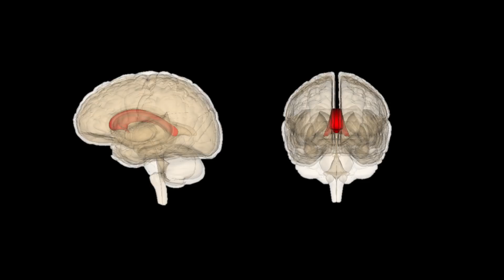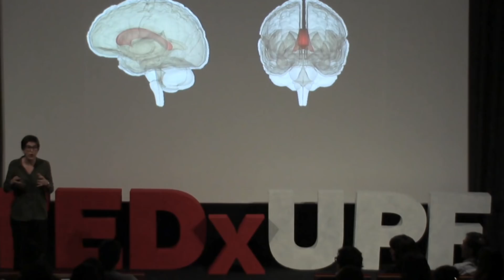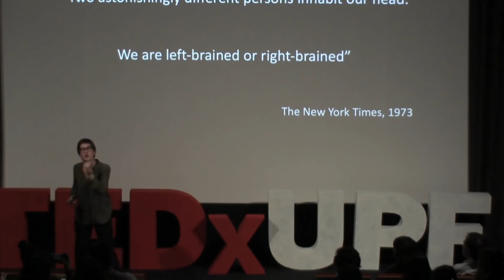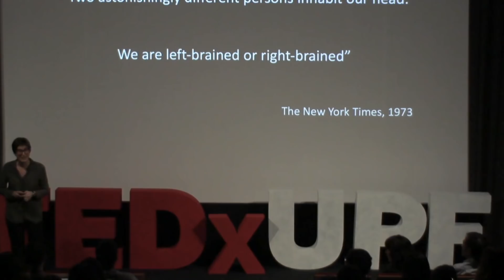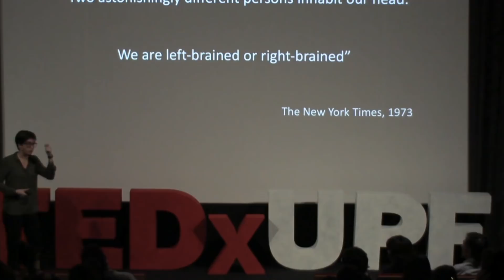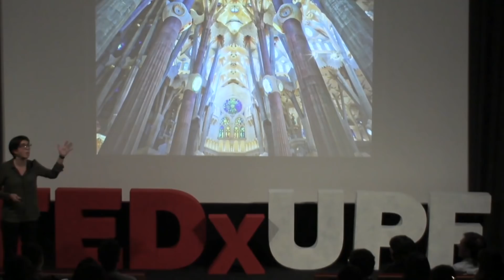Science or arts? Science and arts | Cèlia Ventura | TEDxUPF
We all know that left side of the brain is all about imagination, creativity, intuition… Arts! On the other hand the right side uses linear thinking, mathematics, logic, facts… Science! This being said, is it actually true? Are they completely independent or do they rely on each other? Second year Human Biology student at Universitat Pompeu Fabra after studying a year in USA. In her free time she juggles between many activities such as theater, fencing, radio and writing. This talk was given at a TEDx event using the TED conference format but independently organized by a local community.